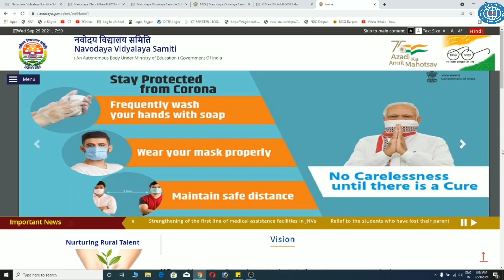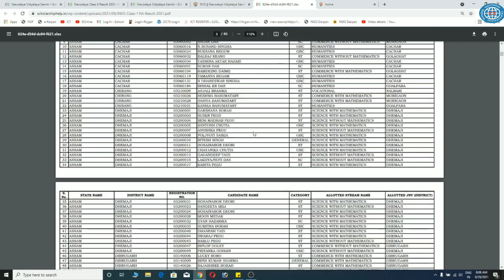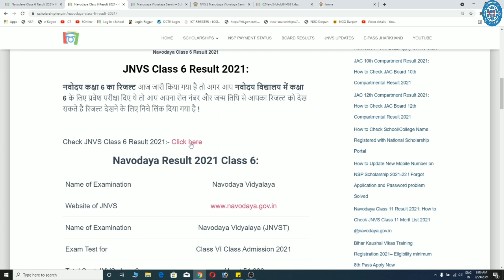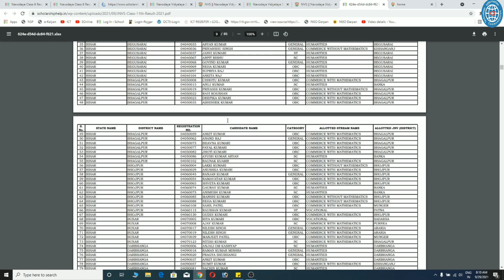JNVS Class 6 Result List 2021 Kaise dekhe | How to Check NAVODAYA Result Merit List 2021 Class 6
Topic Covered:-
Jnvs result 2022
Jnvst Result 2022 class 6th
jnvst result class 6 2021
nvs result 2022 for all class
JNVS Result 2022 kaise check kare class 6
How to Check JNVST Result 2022
navodaya vidyalaya,jawahar navodaya vidyalaya
navodaya result 2022 class 6,navodaya result
navodaya result 2022 class 9
jnvst ka result kaise dekhe
ict academy,nvst,jnvst,jnvst result 2021
how to check jnvs 2022
jnvs class 6 result 2022
navodaya class 6 result 2022
jnvs class 6 result kaise dekhe
how to check jnvs class 6 result 2022
how to check navodaya class 6 result 2022
ict academy nsp,jnvst,jnvs
navodaya class 6 result 2022 kaise dekhe
jnvst class 6 result 2022
jnvst results date 2022
jnvst cut off,jnvst 2022 result
jnvst 2021 result date
jnvst 2021 result class 6
jnv result 2021,jnv,nvst,jnvst
jnv 6th result date 2022
 JNV Class 6th Entrance Exam Paper 2022
Navodaya vidyalaya entrance exam
navodaya vidyalaya, navodaya school
navodaya, navodaya exam paper 2022
navodaya exam paper 2021 class 6
navodaya form online 2022